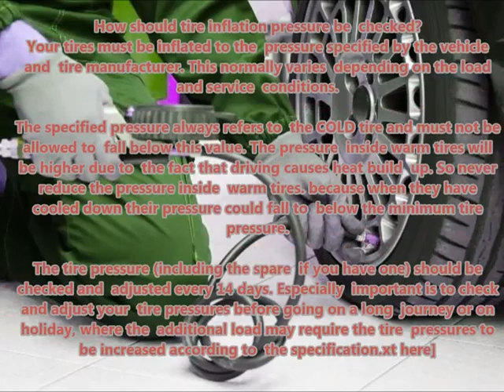MERCEDES 201 1982 11 1984 12 Recommended correct air tire pressure proper right inflate tires maint